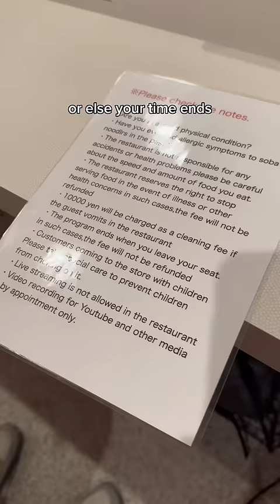Eating 100 bowls of noodles lol | fun things to do in Tokyo, Japan